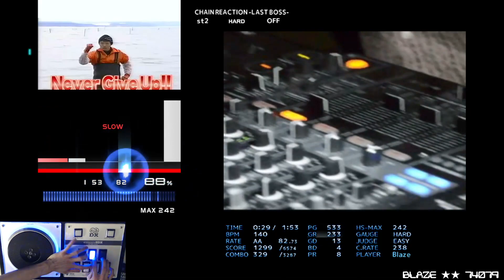[BMS] st2 CHAIN REACTION -LAST BOSS- HARD CLEAR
OP: ー

TECH DANCE
CHAIN REACTION -LAST BOSS-
STR ALL STARS / obj : 0samil0